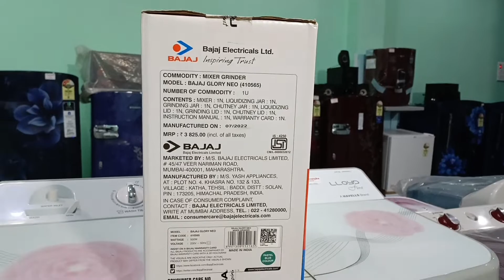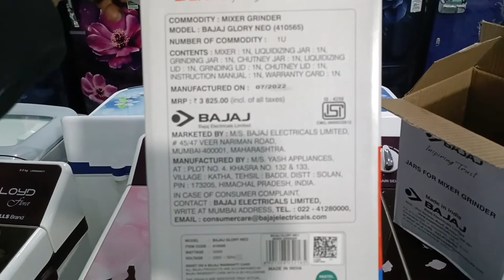Bajaj glory neo mixer grinder. Best mixer grinder under 2500rs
Review of sound speaker home theater tower speaker on this channel.
Sound bar.4.1,2.1,5.1, etc all speakers review and unboxing.
You can comment whatever home theater video you want.

Bajaj glory neo mixer grinder review and unboxing। Bajaj mixer grinder